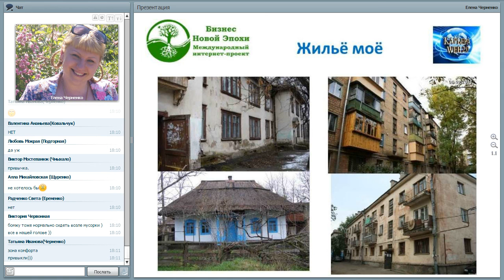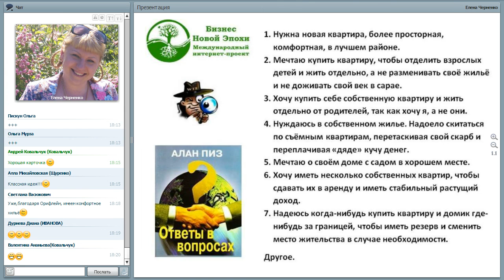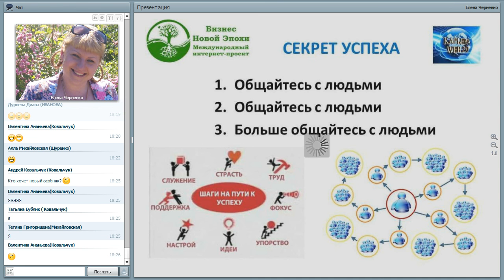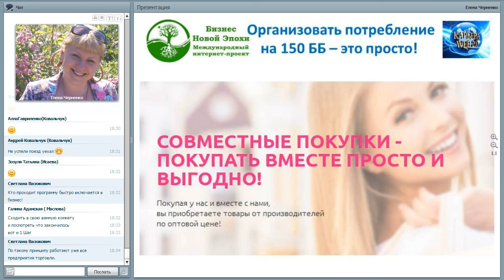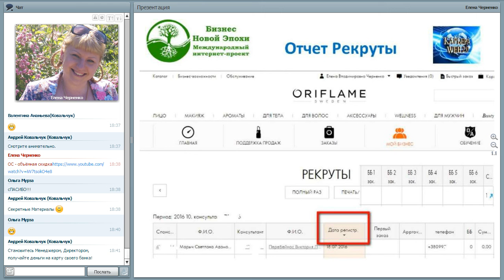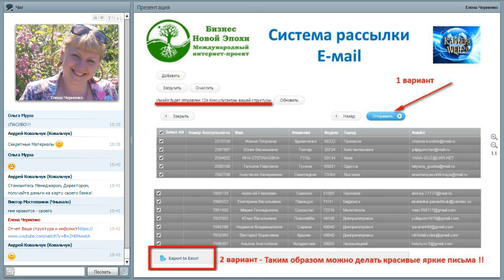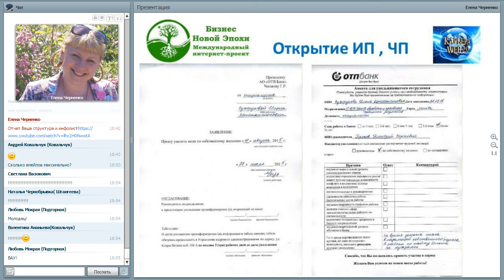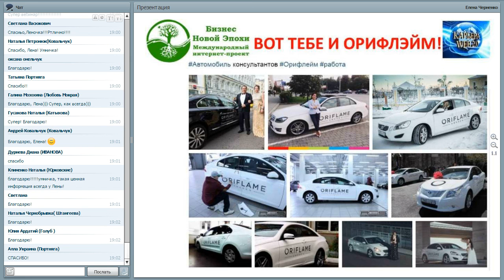Елена Черненко - Бизнес изнутри. Онлайн-отчеты.